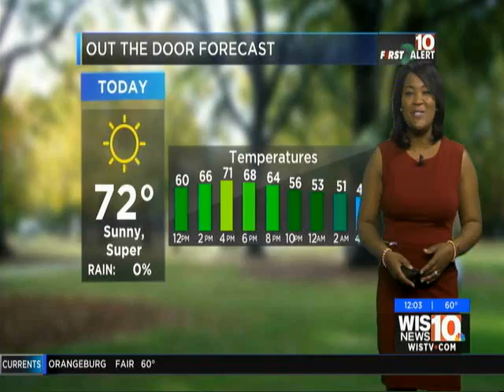Heart & Sole Noon show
The Heart & Sole Women's Five and Three Miler is South Carolina's premier women's-only road race and walk.